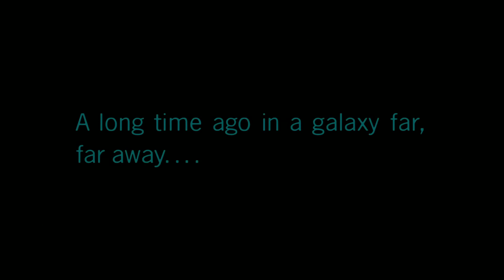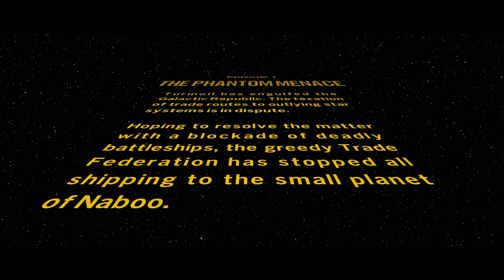THE SAGA BEGINS│EP 1 Lego Star Wars The Skywalker│Saga Walkthrough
Hope you enjoyed this vid with your support I can continue to make vids like these. The more I make I also get better at making them. Sorry for any possible problems with the vid. For the next while, I will make 3 or so videos for each of the movies for the main walk-throughs and then live to stream me getting the rest of the 100% comp.